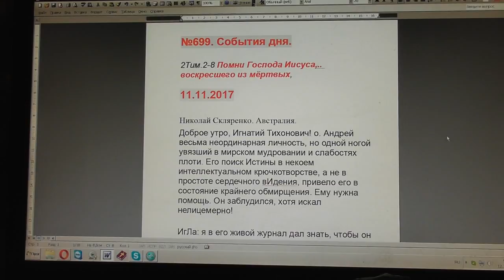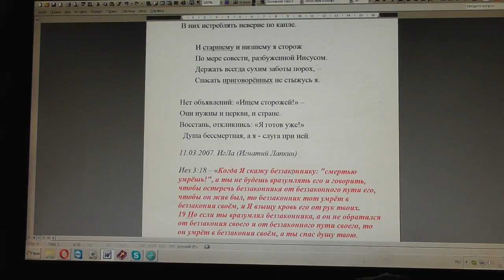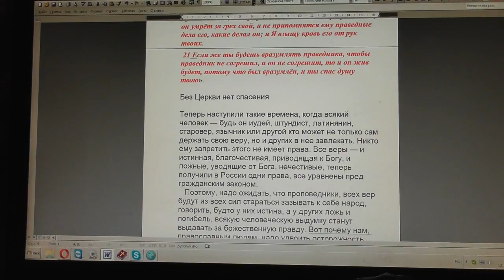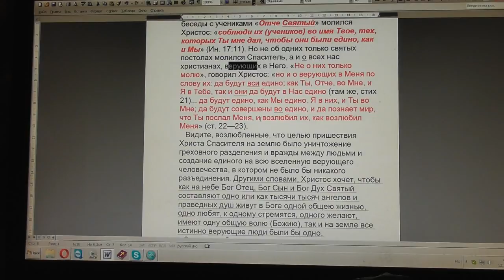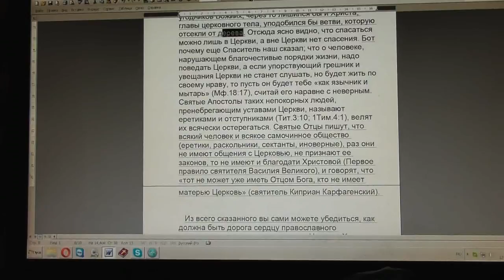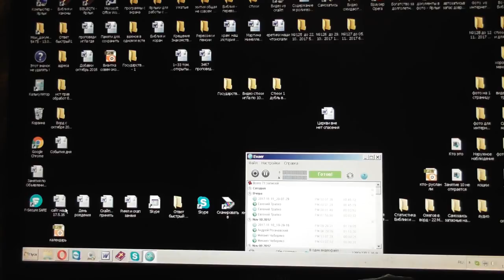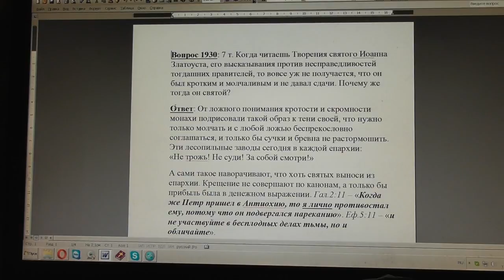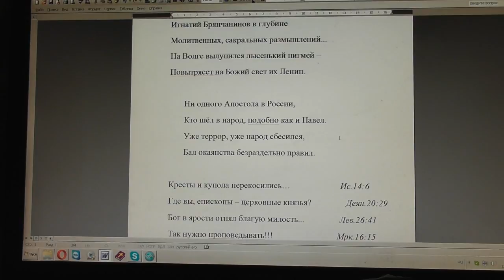№699. События дня. 2Тим.2:8 Помни Господа Иисуса, воскресшего из мёртвых. 11. 11. 2017